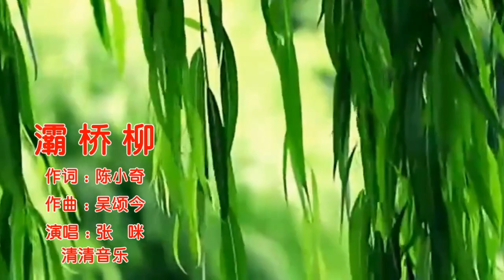灞橋柳 張咪 如泣如訴 Willow in BaQiao sung by Zhang Mi